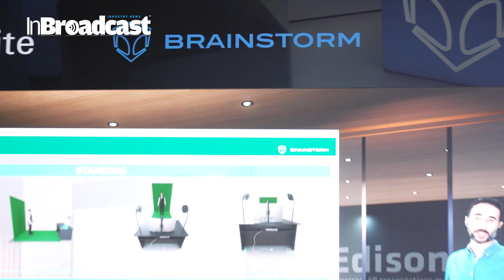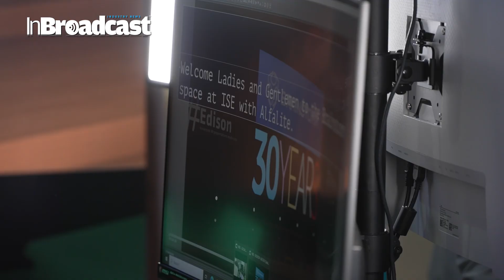🚀Brainstorm democratises virtual production technology at ISE 2024 - Interview with David Alexander🌐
🌟 Welcome to a game-changing interview that unlocks the secrets behind Brainstorm's revolutionary strides in virtual production technology at ISE 2024! 🎤 Join me as I sit down with the brilliant mind himself, David Alexander, to delve into how Brainstorm is democratizing the virtual production landscape.

🔍 In this exclusive conversation, we explore the groundbreaking innovations showcased at ISE 2024, uncovering how Brainstorm is making virtual production accessible to all. From cutting-edge technology to democratizing creative possibilities, David provides insights into the future of virtual production.

🚀Brainstorm showcases the updated Edison Ecosystem in collaboration with Alfalite. Built around Edison PRO, it is a complete solution that transforms any live or online presentation into an immersive experience by using AR and virtual environments.
🌐The Edison ecosystem features custom-built capture environments like EdisonGO, physical surfaces like Edison eDesk, and includes control devices (Stream Deck) or free applications like Edison OnDemand, so any user can take advantage of Edison PRO’s powerful tools. This ecosystem of tools enhances storytelling with easily created real-time 3D graphics and other visual aids, while presenters are immersed in a virtual, photorealistic environment, running the presentation with clickers or other remote devices.

💡 Key Highlights:

Exclusive interview with David Alexander on Brainstorm's virtual production at ISE 2024
Democratizing access to virtual production technology
Behind-the-scenes look at Brainstorm's innovations
Real-world applications and success stories
The future landscape of virtual content creation

🌐 Ready to demystify virtual production? Hit play now to gain a unique perspective from David Alexander and discover how Brainstorm is shaping the future of creative technology. 🚀🧠

Your Quarries :

Brainstorm
Virtual Production
ISE 2024
David Alexander
Creative Technology
Innovation Showcase
Democratizing Technology
Virtual Content Creation
Tech Interview
Future of Production
ISE Highlights
Cutting-edge Innovations
Creative Possibilities
Technology Access
Virtual Production Landscape
Visual Effects
3D Graphics
ISE Exhibition
Industry Insights
Creative Solutions
Virtual Sets
Tech Revolution
Demystifying Technology
Accessible Innovation
ISE Trends
Future Tech Leadership
Virtual Reality
Content Creation Tools
Production Technology
ISE Interviews